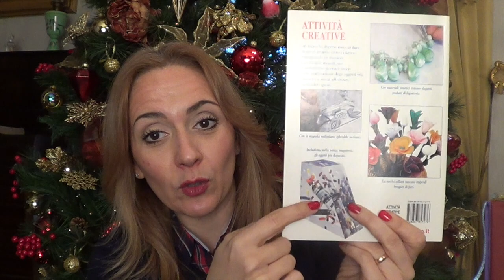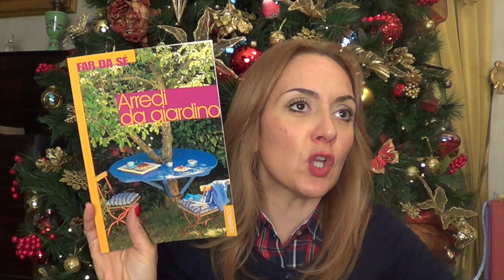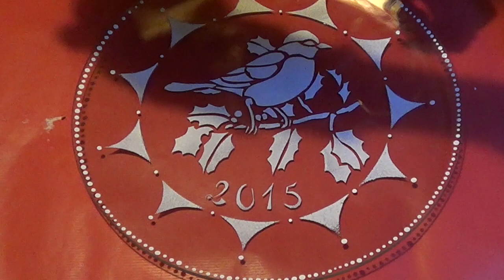Piatto 2015: Pittura su vetro e Stencil, Compleanno e Giveaway! Arte per Te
- Potranno partecipare solo gli iscritti al canale yt residenti in Italia ed aventi capacità di stipulare relazioni contrattuali nel paese di residenza.
- Essere iscritti al canale Due Cuori e una Cappa
-Il premio del give away è composto da materiale vario per belle arti, tutto usato.
- Ci sarà un vincitore

Il valore dei premi è equivalente a Euro 0 essendo tutti campioni non vendibili al pubblico, ma dimostrativi, ed usati da me.

 Arte per Te è un marchio registrato di esclusiva proprietà della Dot.ssa Ombretta Fusco